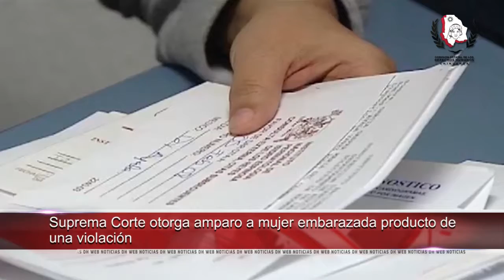Suprema Corte otorga amparo a mujer embarazada producto de una violación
- Presenta CEDH Chihuahua programa educativo sobre Derechos de la niñez

- Pide CNDH que México ratifique convenio de derechos de trabajadoras domésticas

- Ombudsman alzan la voz por desplazamiento forzado de periodistas